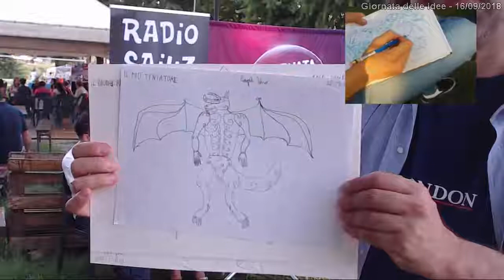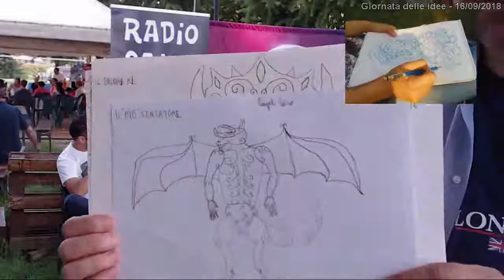Mantova 16-09-2018 - Progetto Spazio Blu